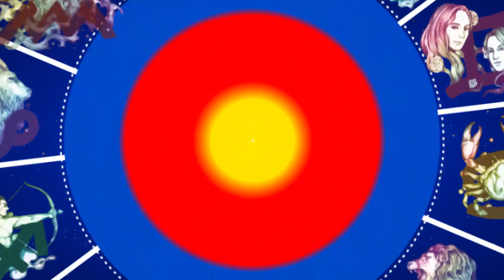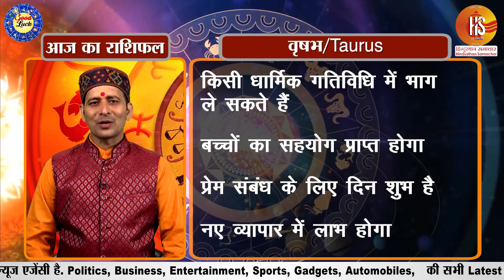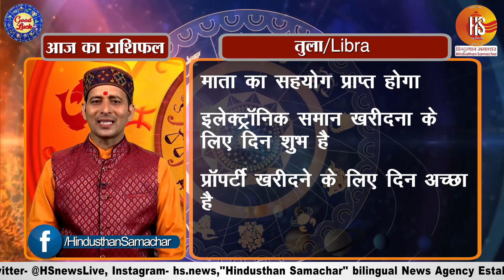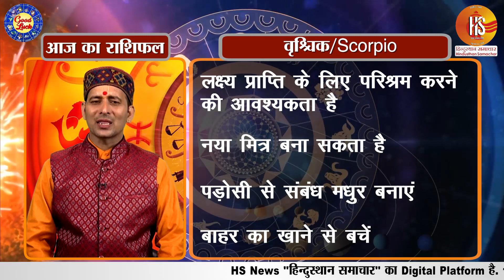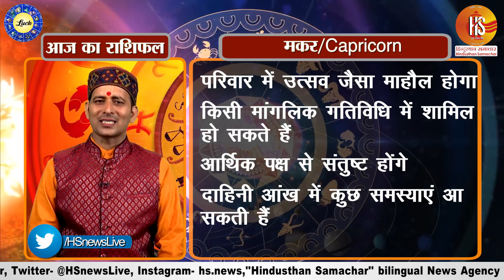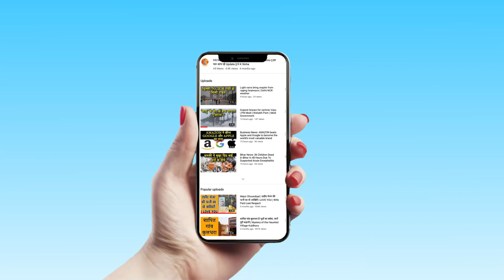Aaj Ka Rashifal । 19July 2019 । आज का राशिफल । Dainik Rashifal । Today Horoscope | Rashifal in Hindi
Trending Query:- Today's Horoscope, Aaj Ka Rashifal, Rashifal By Name, Rashifal Daily, Dainik Rashifal